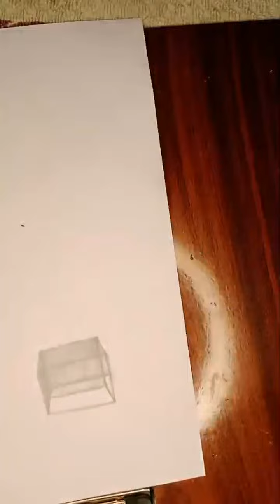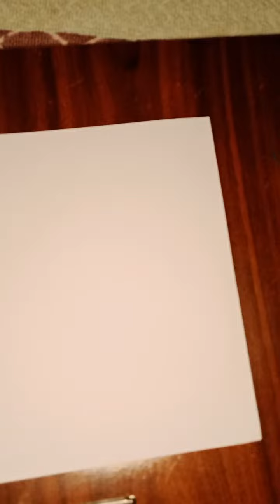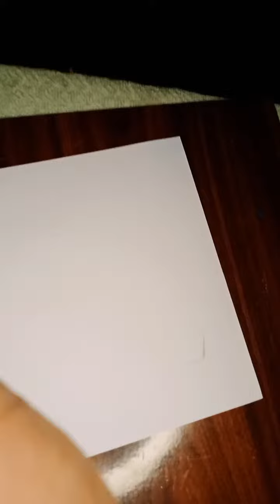Highlight 13:49 – 18:50 from Draw & Craft with Subhadip is live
draw with subhadip
easy drawing tutorial
pencilwala
nomans drawing
shorts
viral reel
charcoal portrait
pencil sketch
trending art transation
figure composition
artist